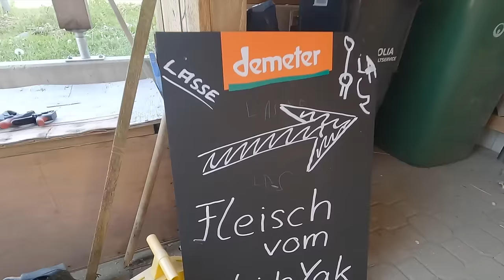#105 - Yak fürn Beda I Roadtrip I Rückewagen BMF 8T2-615 in Action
Heute gibt es einen Überraschungsbesuch zu einem ganz besonderen Menschen! Ich Freu mich Fleisch zum @vesbabeda liefern zu dürfen!

Später wird die Halle gedeckt und zur Anna schauen wir auch noch.

Amazon Wunschliste

Media

Mein Equipment

Meine Drohne :

*DJI Mavic Mini II